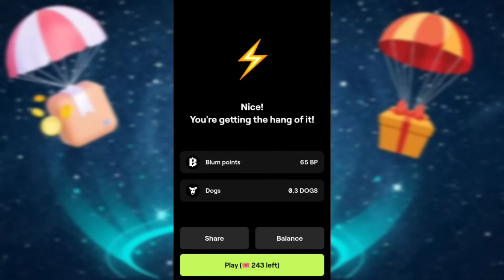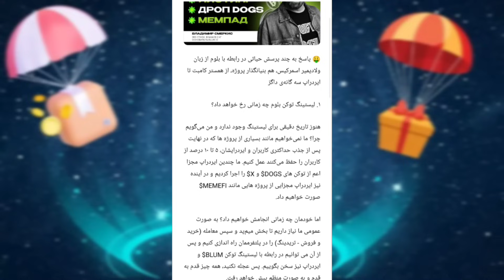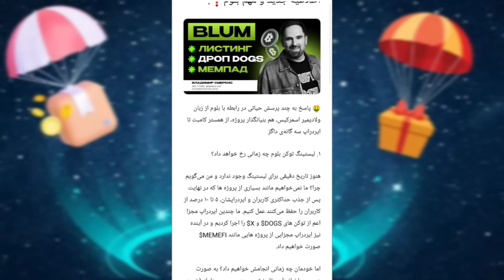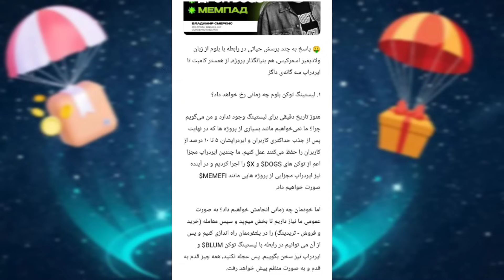فوری❗: خبر خوش از پروژه بلوم🔥 صحبت بنیانگذار بلوم در مورد ارزش و قیمت بلوم😱 داگز برای همه فعال شد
لینک ورود به کانال تلگرام(کد مورس، کومبو و...)